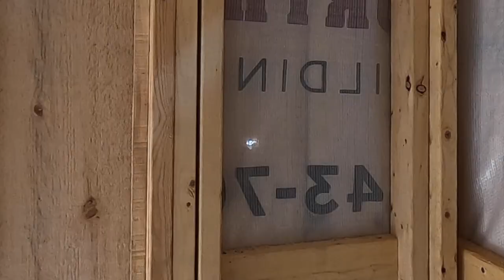Garden Shed Project & Fire Pit Install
With the new garden shed here it's time to get it wired and the floor painted. The selves will be next. I also put our new fire pit/cooking fire in place. Looking forward to trying it out.